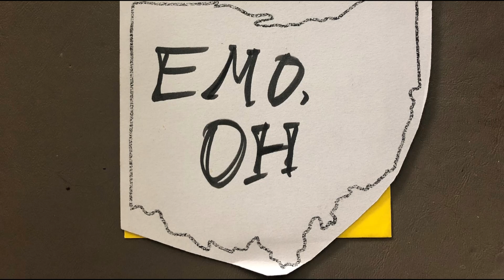All Over The Place - In Waves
This was track #3 on the "Emo, OH" compilation.